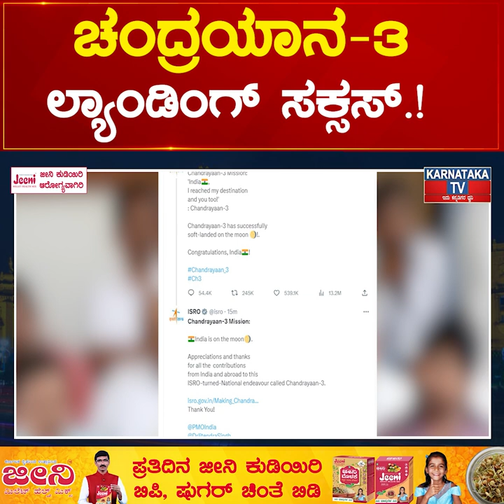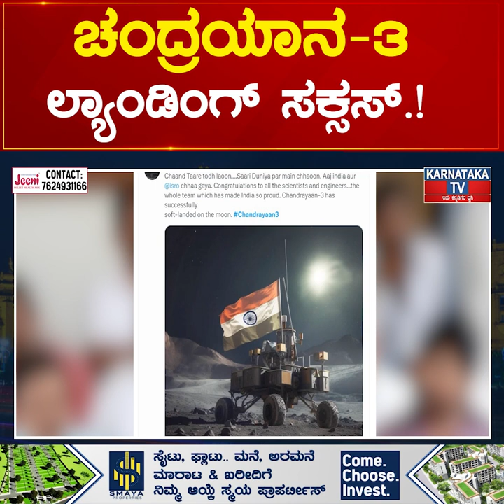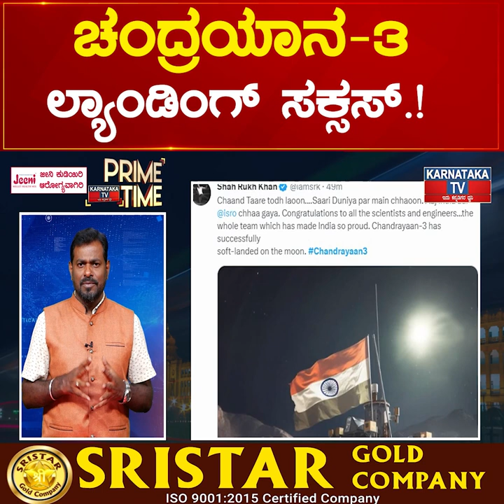Chandrayaan-3 ಲ್ಯಾಂಡಿಂಗ್ ಸಕ್ಸಸ್.! ಚಂದ್ರ ನಮ್ಮದೇ.. ಭಾರತದ ಸಾಧನೆ.! | Karnataka News